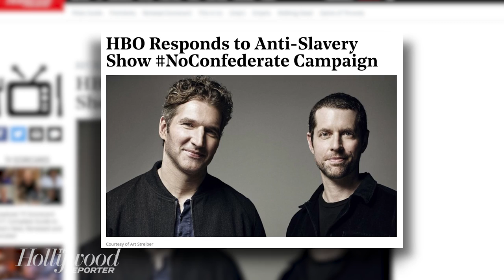'Black America': Amazon Creating Alt-History Drama With Will Packer, Aaron McGruder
A week after HBO's botched announcement of its upcoming slavery drama 'Confederate,' Amazon is partnering with Will Packer for its own alt-history series.